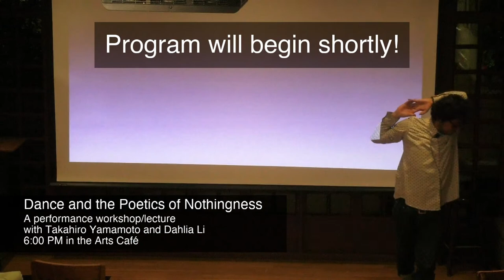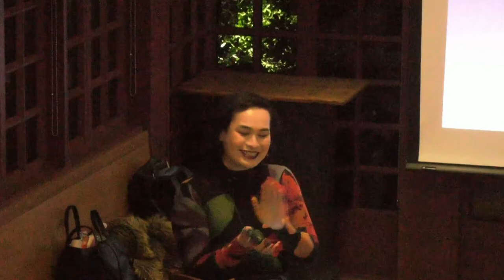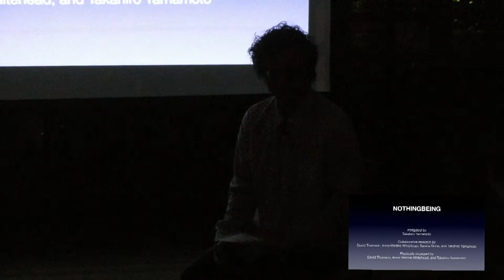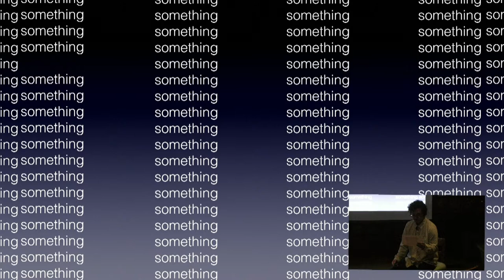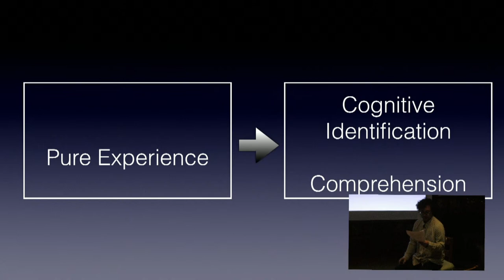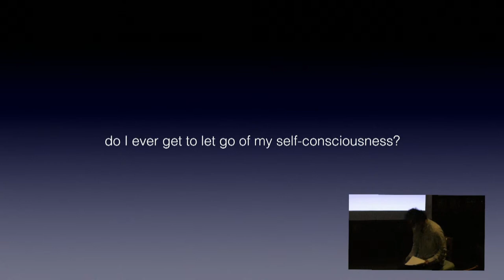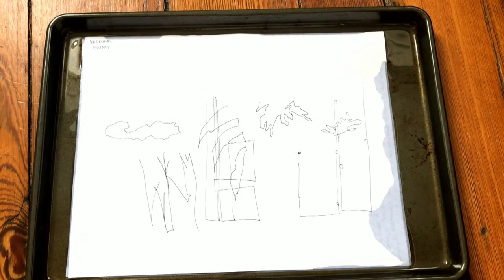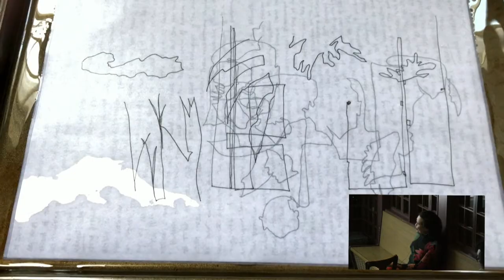Dance and the Poetics of Nothingness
How abundant can nothing be? This iteration of the dance and poetics series sees artists Takahiro Yamamoto and Dahlia Li engage the possibilities of nothingness through collaborative gesture and poetic language practices. Drawing on Yamamoto’s NOTHINGBEING project and “the possibilities of the unfiltered self” and Li’s research into cultural memory and photographic negation, this participatory performance workshop/lecture opens the intimate fold of nothingness towards the unknown spectator. Together we will probe what it means to witness what unfolds in the present and attend to the rich temporal relations nothingness casts. No prior dance or poetry experience required.